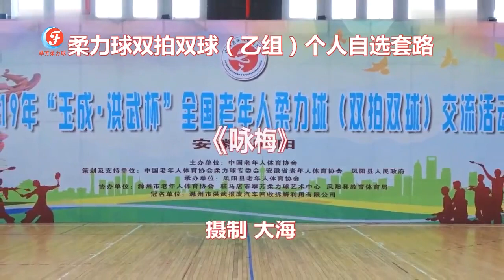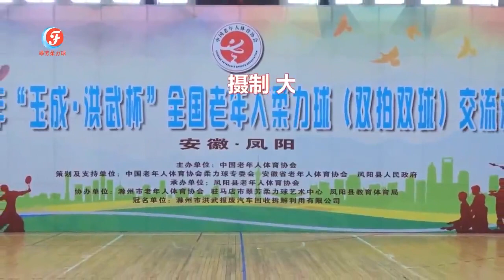柔力球，咏梅，京剧柔力球